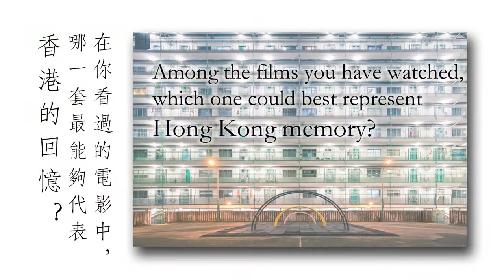麥曦茵 Heiward Mak: The Hong Kong collective memories in Heiward Mak's film